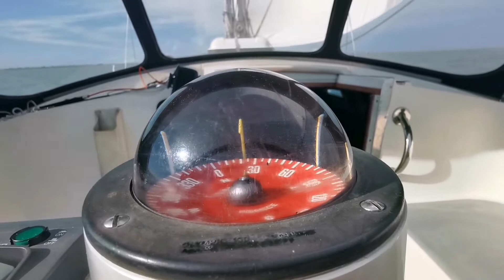Velejando de Amsterdam a ilha de Texel (Por do sol mais lindo do IJsselmeer)